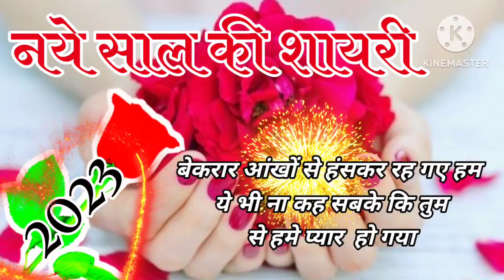2023 की गुलाब शायरी 2023 की रोमांटिक बेवफा शायरी हैप्पी न्यू ईयर 2023 सबको मुबारक हो नया साल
2023 की गुलाब शायरी 2023 की रोमांटिक बेवफा शायरी हैप्पी न्यू ईयर 2023 सबको मुबारक हो नया साल